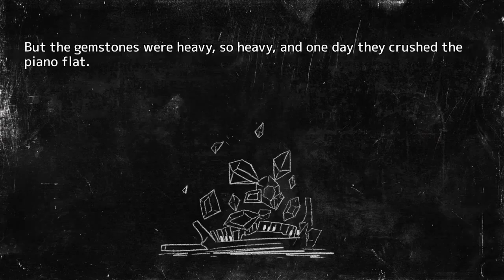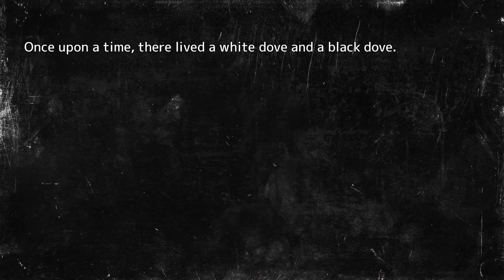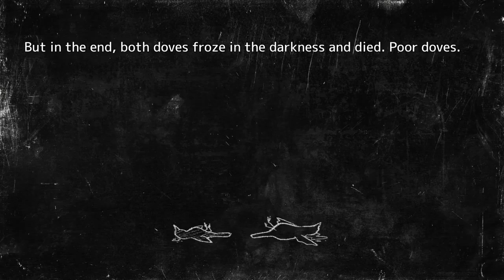Let's play: Hatoful Boyfriend: Holiday Star - ep20